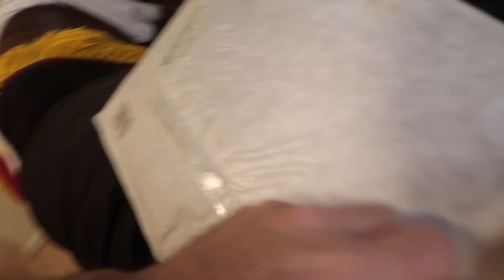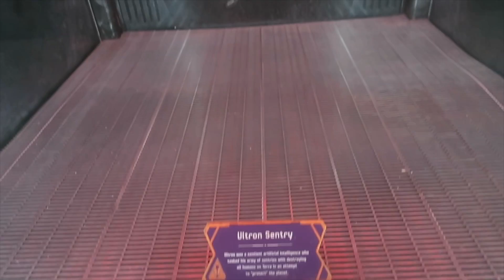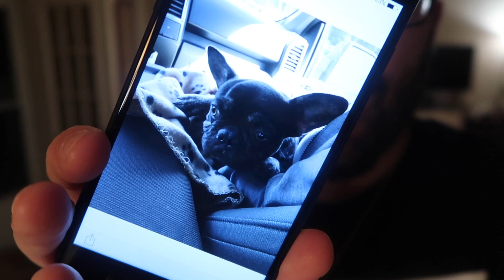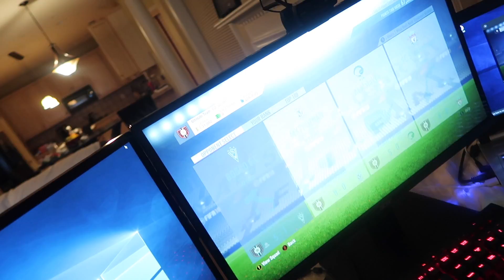OMG NOOOO!! NEW MEMBER OF THE FAMILY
OMG NOOOO!! I NEW MEMBER OF THE FAMILY